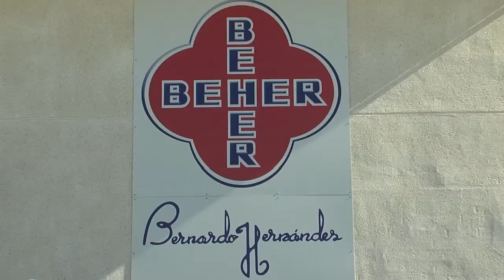(PT) Video corporativo BEHER 2013